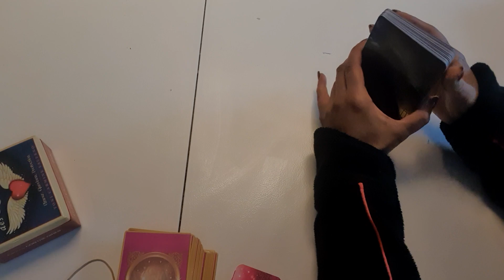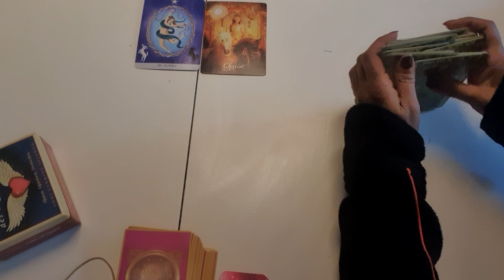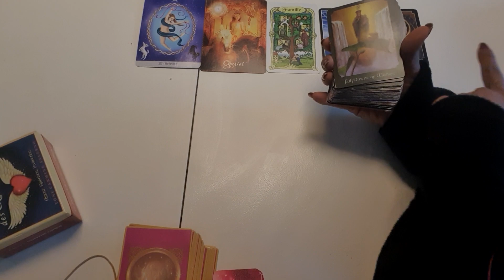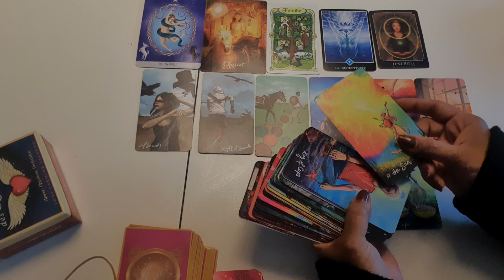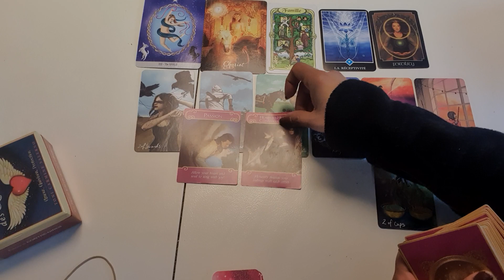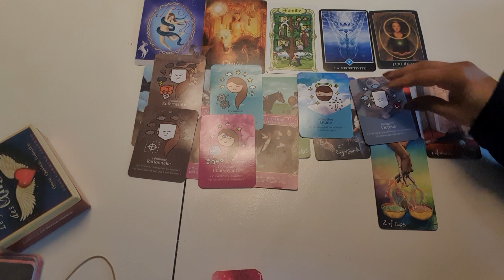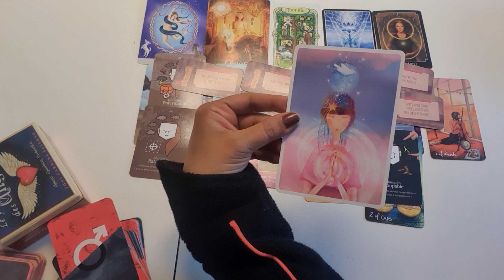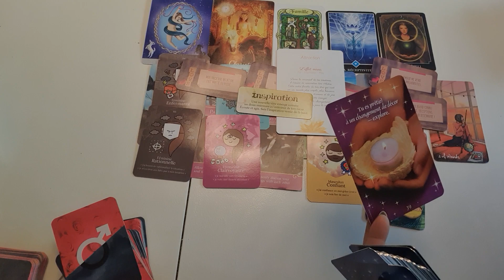فال روزانه سه شنبه ۶ اردیبهشت ۱۴۰۱ - احساسی، کاری و مالی